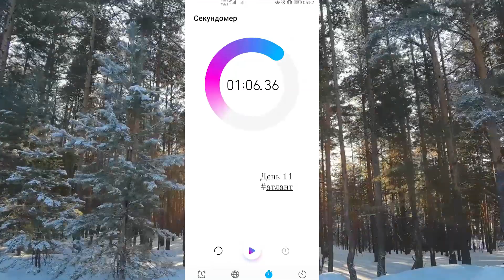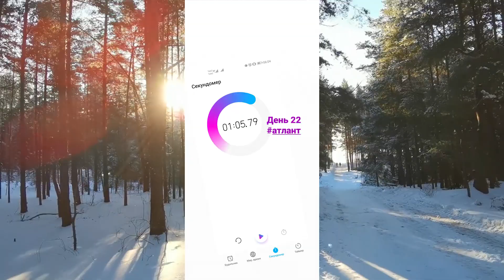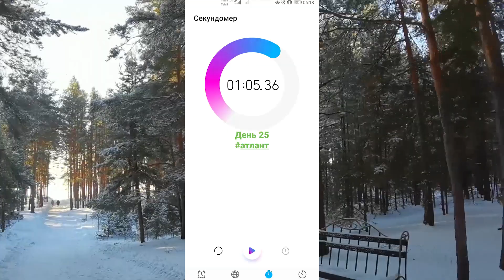ДЕРЖУ СТОЙКУ 30 ДНЕЙ * СТУЛЬЧИК * ЗАЧЕМ ЭТО НУЖНО * ГОД ЧЕЛЛЕНДЖЕЙ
Всем привет!
2021 год я обозначила как год челленджей,  решила каждый месяц проводить челлендж для того, чтобы стать лучше. Без изнурения, но с долей ответственности.
В январе я стала инициатором челленджа планка 30 дней, в феврале провела челлендж читаю каждый день, Март  по рекомендациям своих подписчиков в инстаграм я провела под хэштегом приседай, а в апреле учила скороговорки, в мае минимум час гуляла на свежем воздухе, в июне каждый день прошла 10 000 шагов, июль без инстаграм, август без косметики, в сентябре больше обычного пила воду, в октябре челленджи суперблогер и не слипнется. Ссылки на итоги озвученных челленджей в описании .
Если Вам интересно и необходима мотивация, то приглашаю присоединиться к моему инстаграм, там я  выкладываю сторис каждый день и пишу посты по случаю. Ссылка в описании
Рада Вашей поддержке! Добра и бантиков!